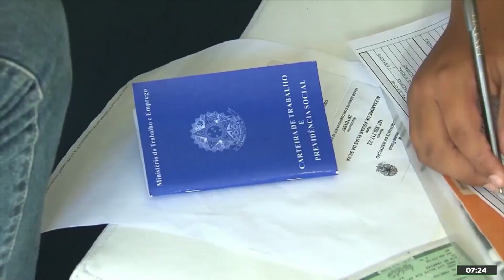‘Auxílio emergencial em parcelas é insuficiente e cria insegurança na ida aos bancos’ 🎙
O Supervisor do escritório do DIEESE em São Paulo, Victor Pagani, foi um dos entrevistados desta sexta-feira do Jornal Brasil Atual. Na conversa com o âncora Glauco Faria, ele falou dos problemas que têm sido enfrentados por quase 10 milhões de pessoas para receber ou para ter o cadastro do auxílio emergencial aprovado. Veja.